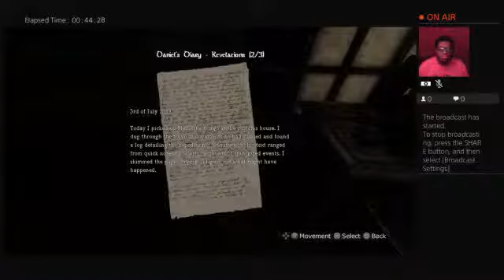Amnesia : The dark descent part 3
I aslo play video other games. my support is help your team. games to learn . God's love you Deaf.